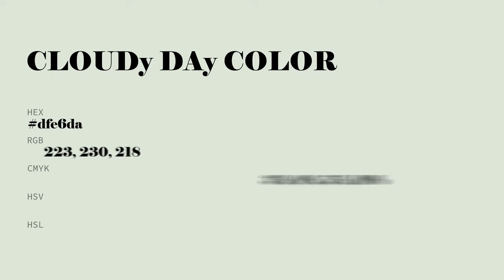Cloudy Day color dfe6da hex color - Green color - Warm color dfe6da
What color is Cloudy Day ? dfe6da hex color - Green color - Warm color dfe6da

Hex dfe6da Color Code is also known as Cloudy Day color.

Hex dfe6da Color code in RGB color code model is created after adding 87.45% red color, 90.20% green color and 85.49% blue color.
Hex dfe6da Color code in CMYK color (process color) code model is generated after subtraction of 3% cyan, 0% magenta, 5% yellow and 9% black.